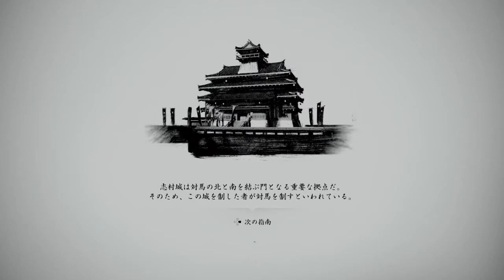【ゴーストオブツシマ】仁之道（メインクエスト） #16 罰【Ghost of Tsushima】実況なしプレイ動画